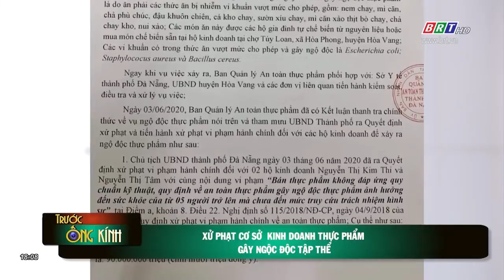Xử phạt cơ sở kinh doanh thực phẩm gây ngộ độc tập thể | BRTgo